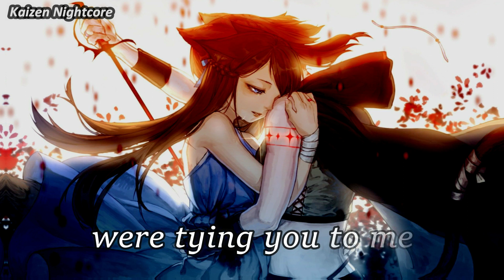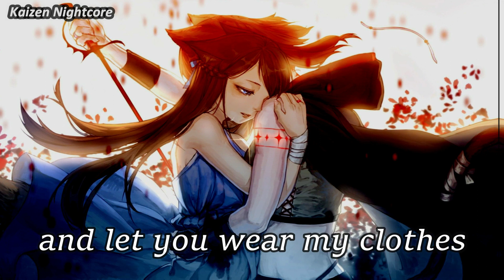Nightcore - The Knife in my Back (Lyrics)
♫ Song: The Knife in my Back
♫ Original Artist(s): Alec Benjamin
✔ Requests are welcome!
                                 📷 Photo Information:
SUPPORT THE ARTIST

SUPPORT THE ORIGINAL AND COVER SINGERS:
Connect with Alec Benjamin: